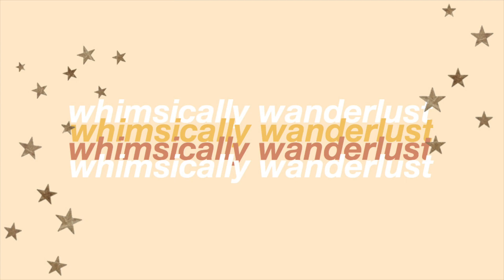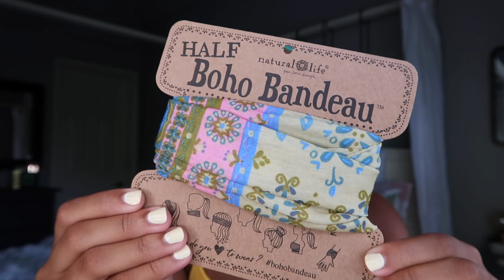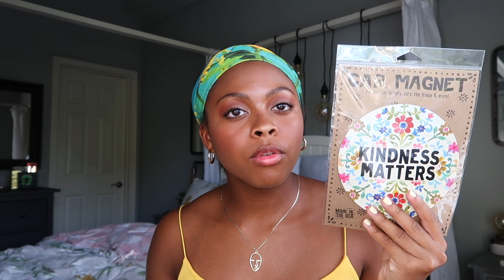natural life haul: bohemian/boho summer haul (t-shirts, car stuff, accessories)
hey Wanderers,

in this video I did a Natural Life haul! Natural Life is an awesome brand with a lovely message behind it that focuses on free-spirited vibes and a bohemian aesthetic!

I really hope you guys enjoyed this summer boho natural life haul!